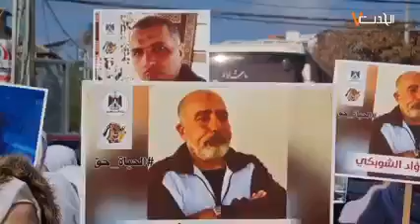فعاليات دعم للأسرى بقطاع غزة وإطلاق حملة دولية لفضح ممارسات الاحتلال الإسرائيلي بحق الأسرى المرضى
الحدث غزة: فعاليات دعم وإسناد للأسرى بقطاع غزة وإطلاق حملة دولية لفضح ممارسات الاحتلال الإسرائيلي بحق الأسرى المرضى

تصوير: مثنى النجار

Al Hadath صحيفة الحدث الفلسطيني
موقعنا الإلكتروني:
صحيفة الحدث الفلسطيني، صحيفة شهرية اقتصادية اجتماعية ثقافية، تصدر عن شركة الحدث للإعلام والطباعة والنشر، بيرزيت\رام الله\ فلسطين